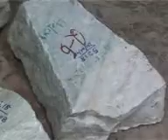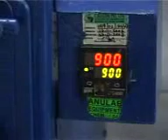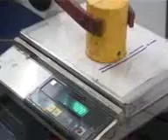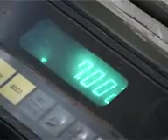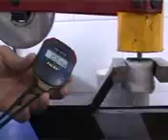ANULAB Cerchar Abrasivity Test CAI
Cerchar Abrasivity Index (CAI) is one of the commonly used tests to evaluate rock abrasiveness for cutter life/cost estimations of TBM projects. There are at least 3 style machines, 2 different pin hardness, and the test could be run on fresh rock surface VS a sawn surface. Each of these parameters has a meaningful effect on the results, but its impacts were not fully understood nor its implications well explored. This paper reviews the current practice of Cerchar testing and its implications on geotechnical investigations related to TBM tunnels and provide a set of guidelines on testing and reporting of the test results for future projects.